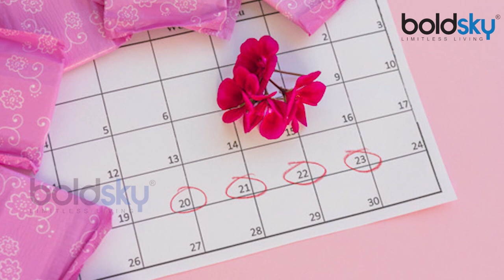लड़कियों के एक साथ रहने से होने लगते हैं Periods, जानें सच । Boldsky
Have you ever noticed that you and your roommate or best friend have started having a period date when both of them had different cycles? Most girls, women must have felt that as we get more and more involved with women or girls, our period begins to sync up with them,But is it just a coincidence or is there a logic behind it? Let's know the logic related to this.

कभी आपका ध्‍यान भी इस तरफ गया है कि आपको और आपकी रूममेट या बेस्‍ट फ्रेंड की पीरियड डेट एक साथ आने लगी है जबकि दोनों का साइकल अलग था? ज्यादातर लड़कियों, महिलाओं ने यह बात फील की होगी क‍ि हम ज‍िन महिलाओं या लड़कियों के साथ ज्‍यादा उठते-बैठते हैं उनके साथ हमारा पीर‍ियड सिंक-अप होने लगता है मतलब दोनों की पीर‍ियड डेट एकदम आसपास आने लगती हैं। लेकिन ये सिर्फ एक इत्तेफाक होता है या इसके पीछे कोई लॉजिक भी है? आइए जानते हैं इससे जुड़े तर्क।